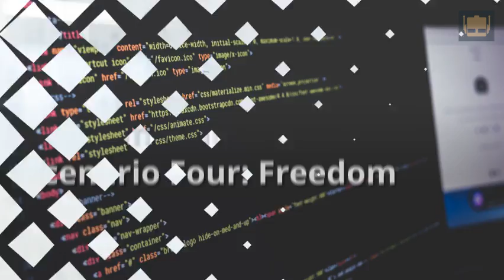Waterfall vs Agile: Is It Still Worth Asking?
We discuss waterfall vs agile methodologies, outlining the strengths and weaknesses of each to help you determine which is the best answer for you.